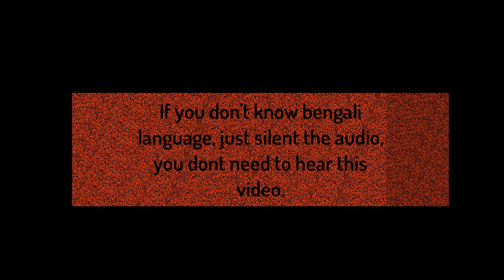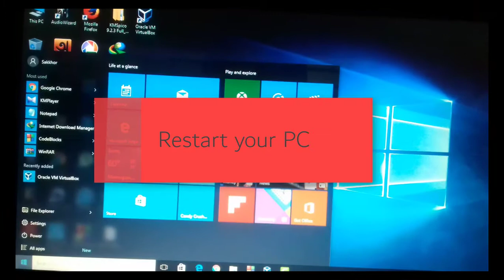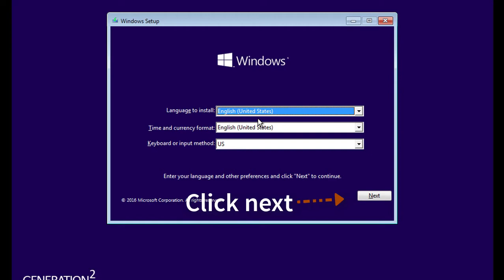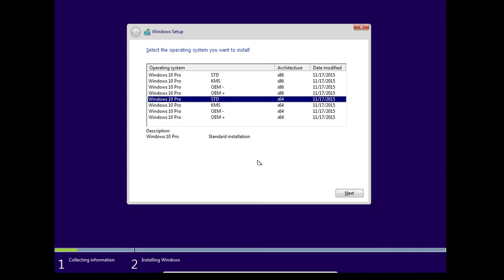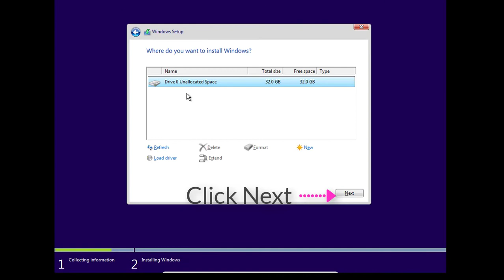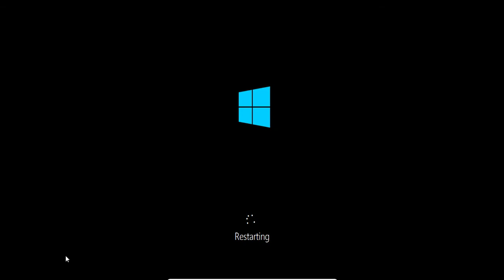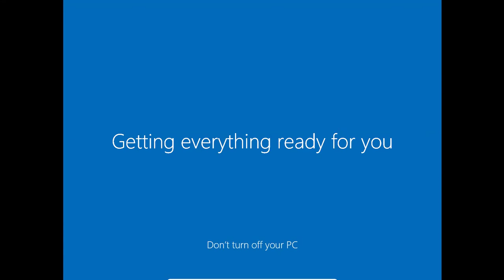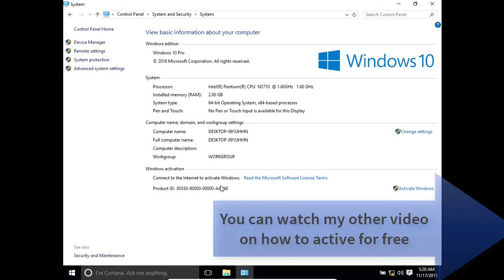How to install windows 10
In this video I will show you how to setup or install windows 10 on your PC or laptop. Many of us don't know how to setup windows 10. we have to go computer mechanic or a computer shop to do the work by paying. Or we go for help to a friend who knows. This is a easy task. Those who want to learn easily, see this full video, you will learn it. I hope you will enjoy it , if any problem, you can comment here, I will try to help you.